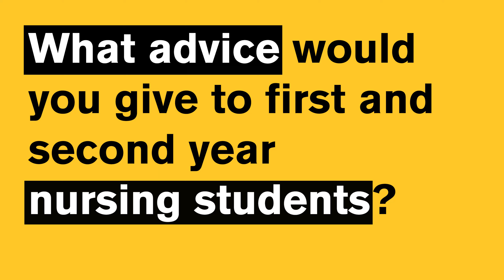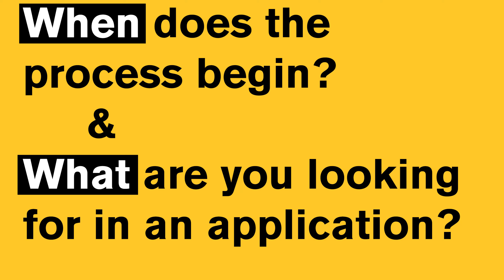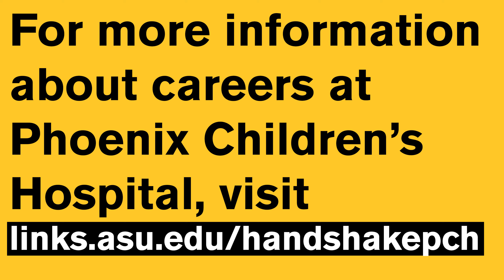Tips From a Recruiter - Phoenix Children's Hospital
Recruiter Helena Mcie discusses resume building tips for nursing students and an overview of the hiring process at Phoenix Children's Hospital.

Featured:
Helena Mcie, Recruiter at Phoenix Children's Hospital